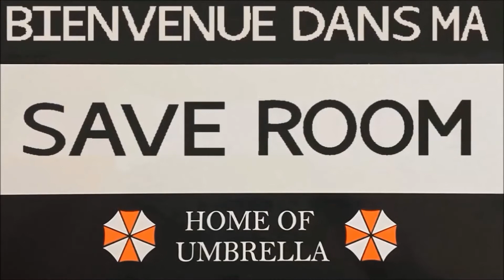Bilan 2020 (BDMSR n°100)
Dans ce centième épisode, je vous fais un Bilan de l'année 2020.
Partie ''Moi'': 02min00
Partie ''Youtube'': 13min20

                 fond: Save Room RE1, RE2, RE3 (Remake), RE Code Veronica et RE4
                 Outro: Mono Memory – RE:Mixed Save Room: RE1